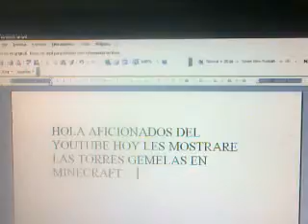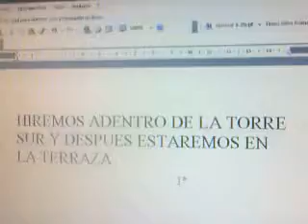las torres gemelas en minecraft sin descargas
las torres gemelas en minecraft si les gusto suscribanse y denle ME GUSTA y siganme en twitter y en facebook y sino le gusto puteen nos vemos en el proximo video sera pronto ya lo dire en facebook y twitter chauuuuuuuuuuuuuuuuuuu